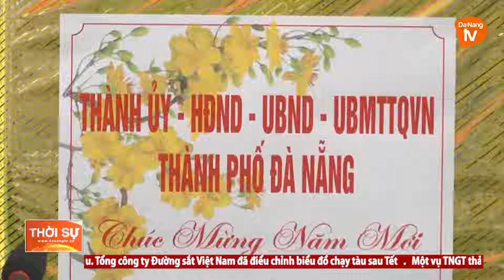BÍ THƯ THÀNH ỦY ĐỘNG VIÊN RA QUÂN ĐẦU NĂM CÁC CÔNG TRÌNH TRỌNG ĐIỂM